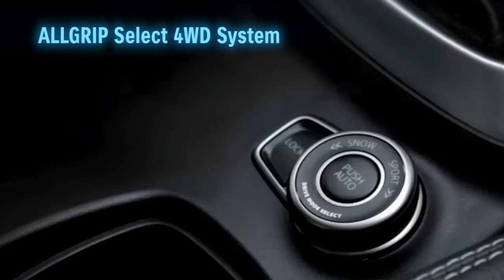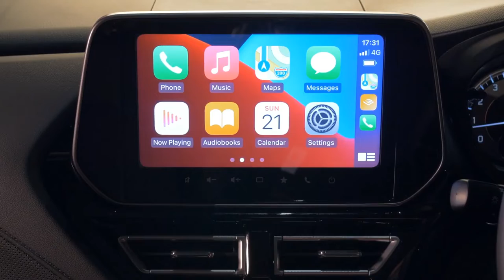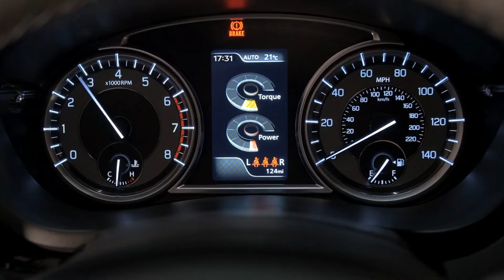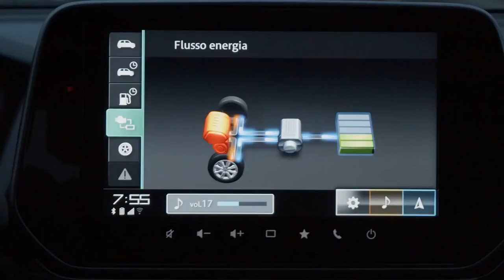2022 SUZUKI S CROSS COMPLETE REVIEW | EXTERIOR | INTERIOR | NEXT GEN S-CROSS 2022 UNIQUE FEATURES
DETAILS ABOUT THE CAR:
Suzuki doing what Suzuki does best – a dependable, left-field alternative to mainstream family SUVs like the Vauxhall Mokka, Kia Sportage and Nissan Qashqai.

The previous Suzuki S-Cross arrived in 2013 and never really hit the spot in the same way as the smaller Vitara. It would have been a lot more likeable if it wasn't for its appearance – bland if we're being kind, gopping ugly if we're not. Still, tempting finance deals, a friendly dealer network and a popularity with the Motability market meant the original Suzuki S-Cross wasn't a total flop.

Things have moved on a bit, now, and the family SUV sector is one of the most competitive in the industry.

There are new models of the Nissan Qashqai, Kia Sportage and Hyundai Tucson on sale – while cars like the Peugeot 3008 and SEAT Ateca have recently been updated. Amidst this crowd, the Suzuki S-Cross was looking about as appealing as an out-of-date tin of tuna.

So Suzuki is now launching a second-generation model, revealed to us as part of a livestream link from Japan and a thick press pack with the words 'all-new' mentioned. A lot. A full Suzuki S-Cross 2022 review will follow, but continue to read our first drive for our initial impressions.

What's new in 2022 Suzuki S-Cross?

Let's start by looking at its dimensions. The 2022 Suzuki S-Cross measures 4300mm long, 1785mm wide, 1593mm high and has a wheelbase of 2600mm. The old Suzuki S-Cross measures 4300mm long, 1785mm wide, 1585mm high... well, the roof rails are new.

It's still not an attractive car, to our eyes, but it's less offensive than before. With angular black wheel arches, a blunt front end and those integrated roof rails, this is an SUV that hints at its abilities rather than attempts to turn heads with its stylish appearance.

Inside, relatively compact dimensions mean it's considerably less spacious than a Nissan Qashqai or Skoda Karoq. We tried sitting in the back and found our head practically touching the roof, while legroom wasn't much better, either.

Still, you get a decent amount of space up front and the kind of high seating position you buy a car like this for. It's all a bit drab and dated, with a hard plastic dashboard and one of those manual handbrakes like you used to get in cars 20 years ago. Some buyers will like that, though, and we have no doubt that it should stand the test of time well.

There are just two trim levels available: buyers can choose from the Suzuki S-Cross Motion or Suzuki S-Cross Ultra. Both are well kitted out for the cash, with the entry-level S-Cross featuring 17-inch alloy wheels, a rear parking camera and a whole host of driver-assistance systems to keep you on the road. The top-spec S-Cross Ultra, which we're testing here, adds a 360-degree camera, leather seats, a nine-inch media system and a large panoramic glass sunroof.

All Suzuki S-Cross models come with the same 1.4-litre petrol engine as found in the Suzuki Vitara, the Suzuki Swift and – yes – the old Suzuki S-Cross. It features 48-volt mild-hybrid technology to provide both a boost in performance and improved fuel economy. A full hybrid model ('strong hybrid' in Suzuki terms) is set to arrive in 2022.

While there's currently only one engine option in the Suzuki S-Cross, both models are available with a six-speed manual or six-speed automatic gearbox. The Suzuki S-Cross Motion is sold exclusively with two-wheel drive, while the top-spec S-Cross Ultra come with Allgrip four-wheel drive as standard.